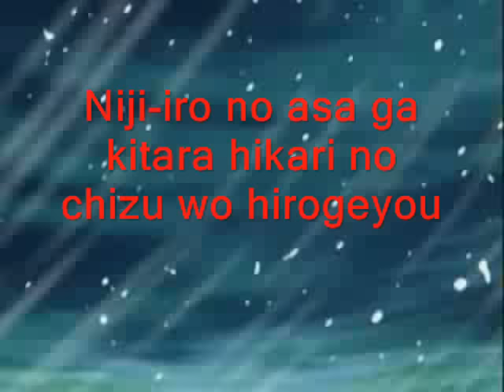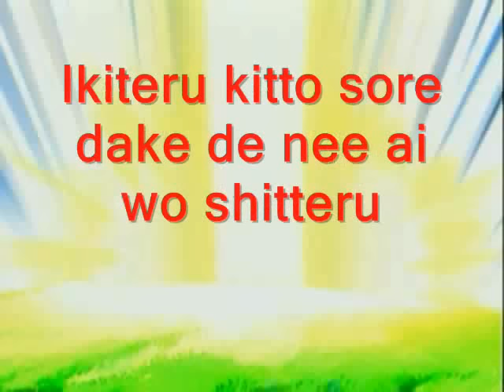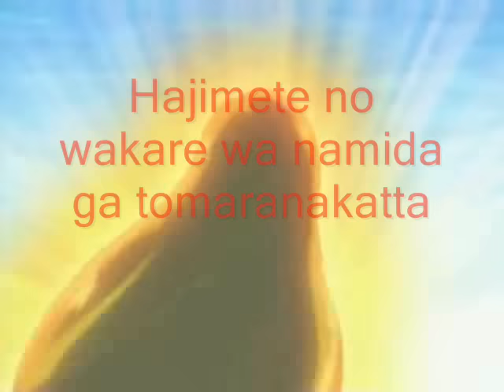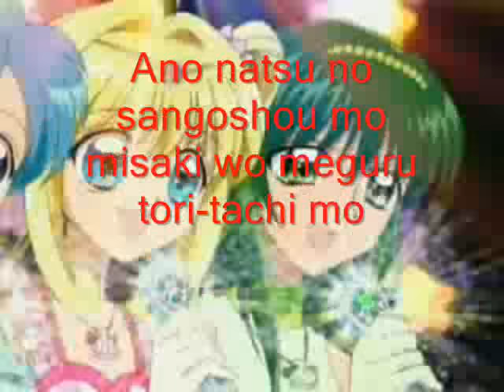Mermaid Melody - Rainbow Notes Lyrics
Hi! I'll no longer be replying your comments. You have any request? Submit a comment on my profile and I'll tell you something.

Rainbow Notes sung by Miyuki Kanbe

If a rainbow-colored morning were to come, then we would unfold a map made of lights.
You can hear it too, can"t you?
You know... the melodic poem of this planet.
The rhythm of the clock is sometimes faster
than the speed of your heartbeat, rushing and taking deep breaths.
Whenever the future me is lost in their way,
I just want to believe in my calm, composed self...
Just say "Good morning!" and reset yourself, listening closely to your heart.
I"m sure you"d be able to see that which you had forgotten.

Seven lights reacted to the rainbow-colored prism.
Just by living, you know, you"ll surely know of love.
Whether it"s that coral reef of one summer, or the birds flying about the cape...
Everyone surely knows this planet"s...
You know, this panel"s soundless melodic poem.
In the moment of saying goodbye, waving your hand farewell in a daze
Because they"re someone you love, you can"t bear to part with them.
Just unravel that skirt, and chase after behind them.
That way, you won"t forget the warmth that connect the two of you together.

The first time we parted, my tears didn"t stop.
And I was always looking for... the rainbow in the sky.
Those who can become happy will always believe in happiness.
Through tears, and surely smiles, you still have your friends.
I always love your voice, not just some special yell for me.
Isn"t that right!!
Surely this kindness is also...
part of this planet"s melodic poem.
Once I change my clothes, I"ll come to pick you up.
This world is a wonderland that overflows with love and hope.

Everyone is really... the gifts of this planet, aren"t they!
Always keep the feelings that are born and vanish every day special to you.